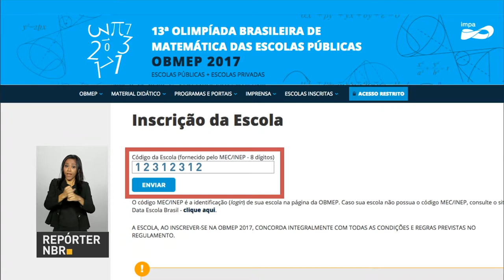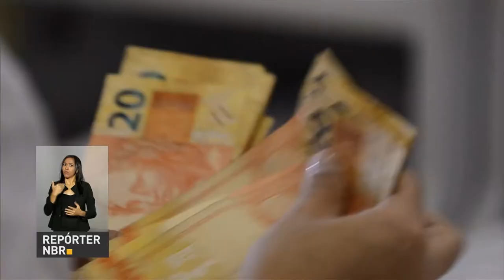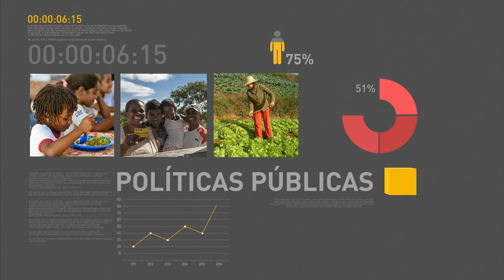MEC libera R$ 316 milhões para bolsas e eventos científicos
REPÓRTER NBR 10H - 06.03.17: O Ministério da Educação liberou R$ 316 milhões para bolsas e eventos científicos, coordenados pela Capes; e R$ 51 milhões para hospitais universitários federais. Começam hoje as inscrições para o Exame de Proficiência em Português para Estrangeiros (Celpe-Bras). E mais: Prazo de inscrição para a Olimpíada de Matemática das Escolas Públicas (Obmep) termina em 31 de março.